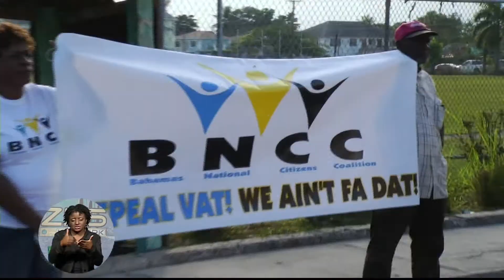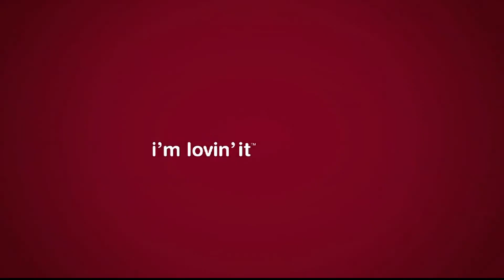ZNS News -Pt 2- Fri. Jan. 16th 2015